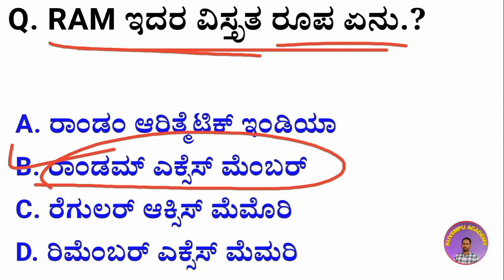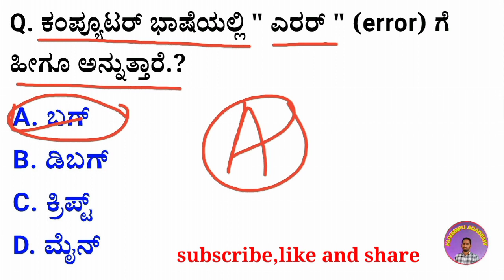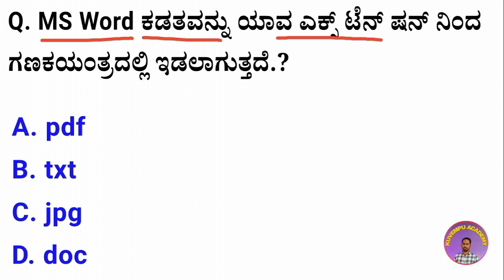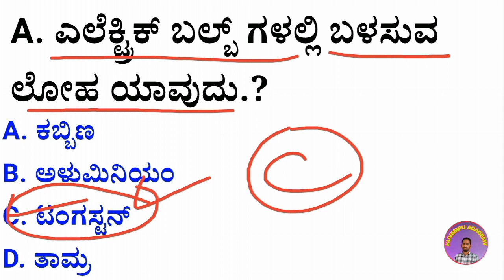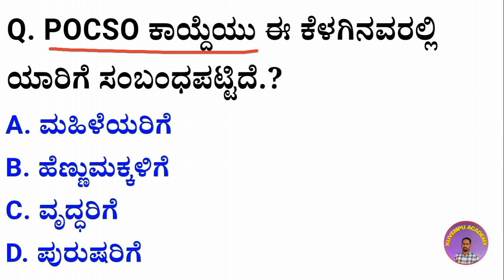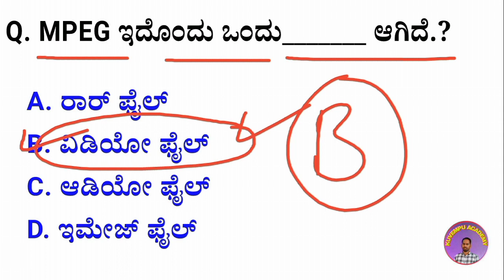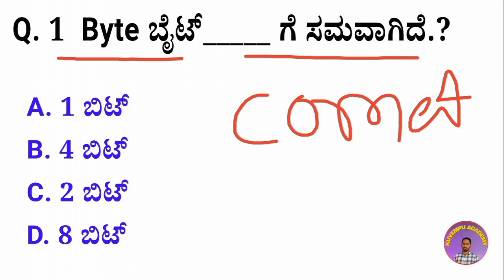Computer analysis important questions answers police constable exam in kannada | Computer knowledge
Computer knowledge